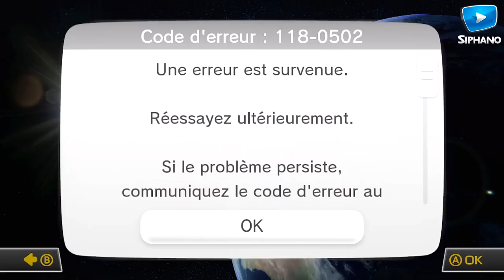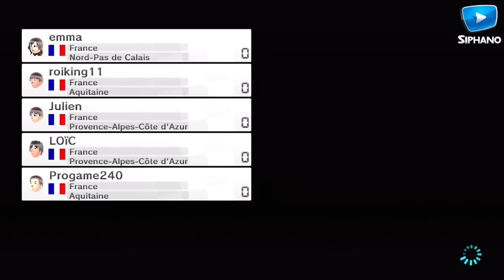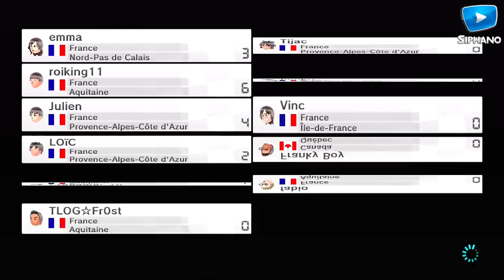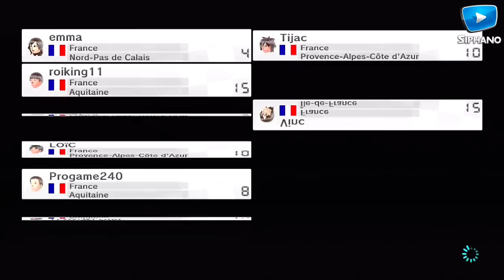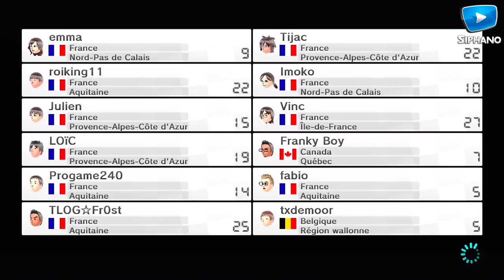Début du Tournoi Abonnés ! | 23 - Mario Kart 8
De retour sur Mario Kart 8 avec un rythme assez soutenu pour passer toujours plus de temps à s'amuser à bord de nos petits bolides !